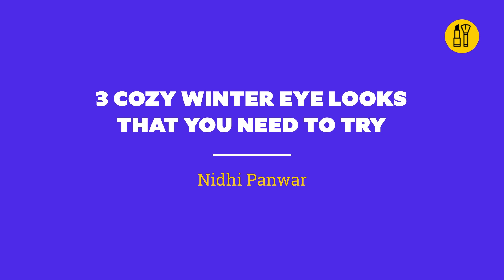Quick & Easy Eye Makeup Looks Using Warm Tones | Winter Special Makeup Looks | Be Beautiful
Festive season is around the corner and are you someone with no experience with eye makeup? There’s nothing to worry because we have got you covered. Watch this video to learn 3 Quick and easy makeup looks using warm tones. Warm tones are flattering for all skin tones. Whether you have fair, medium, or dark skin, warm tones will complement your complexion and make your eyes pop.
You will love these nude makeup looks for the festive season as well as wedding season.

00:00 - Introduction
00:08 - 3 Cozy Winter Eye Looks that You Need to Try
00:32 - Look #1 Matcha Inspired Eye Makeup Look
01:57 - Look #2 Hot Chocolate - Inspired Eye Makeup Look
03:29 - Look #3 Pumpkin Spice Eye Makeup Look
05:10 - Thanks for Watching